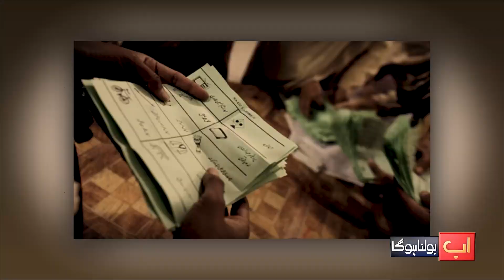Imran Khan's "drug dealer" joins Muslim League-N